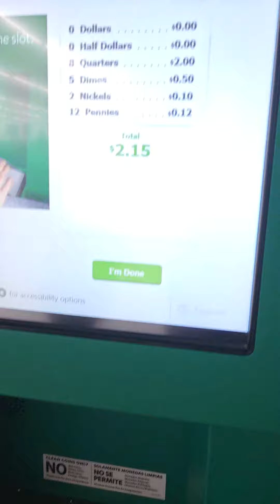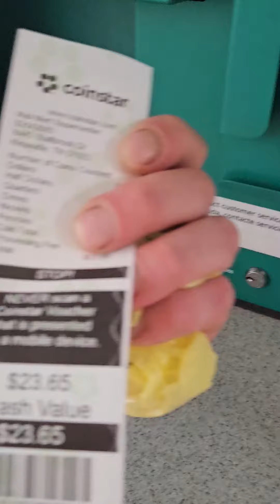Що робити коли коли переповнилась попільничка монетами?)